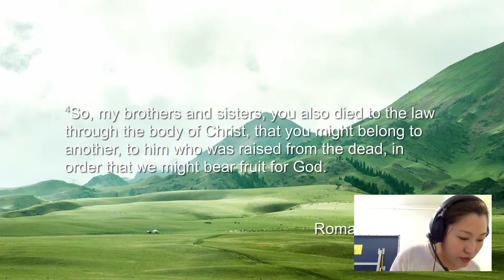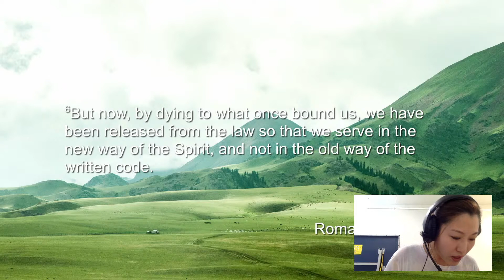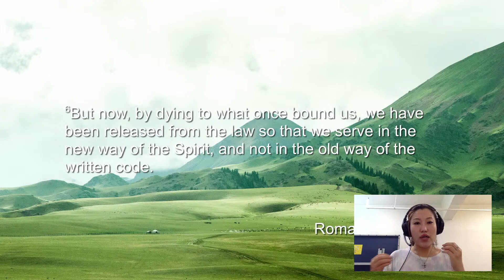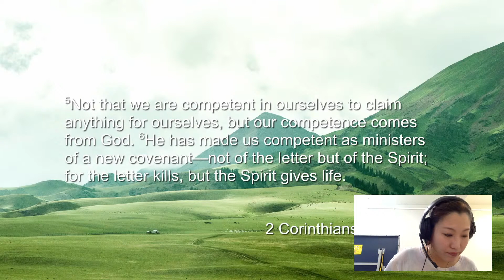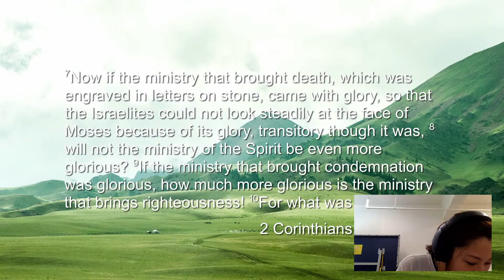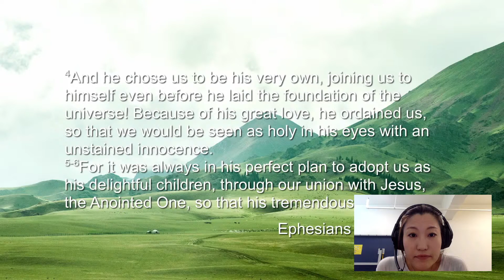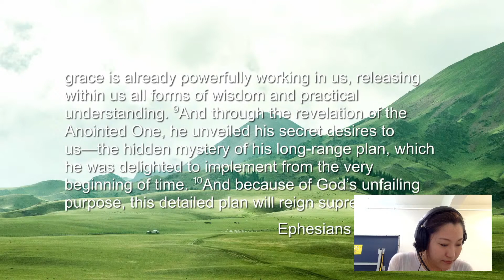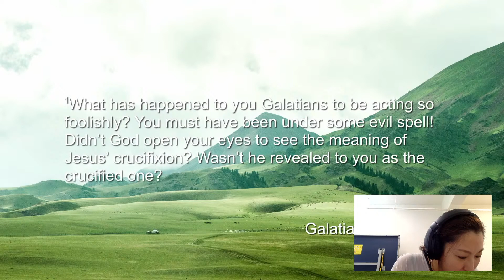你一定要,向着那殺死你的律法死去! // Rob Rufus